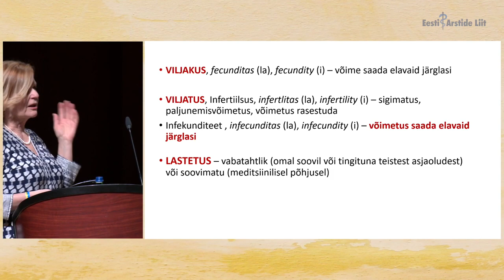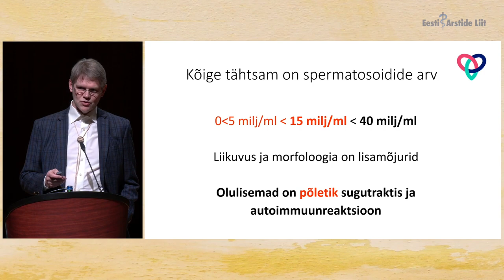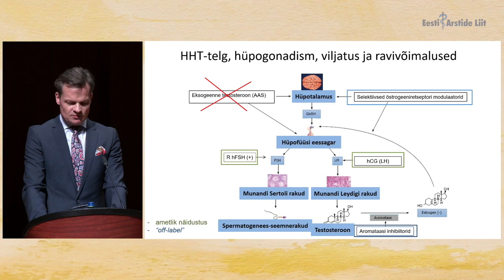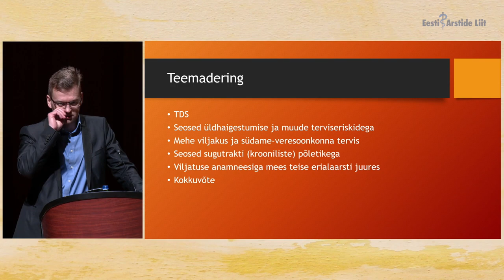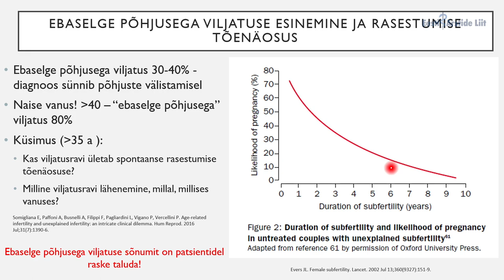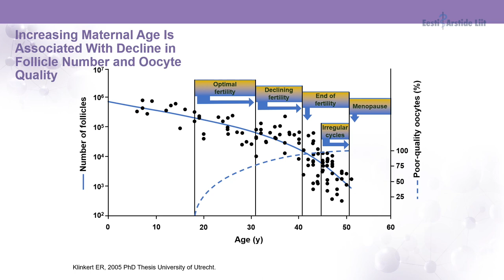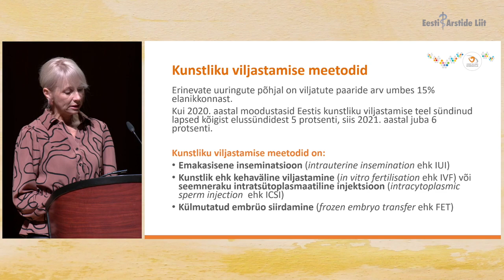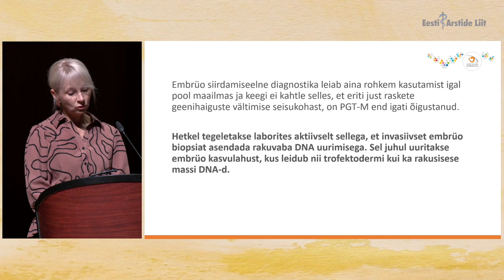Eesti Arstide Päevad 2023 "Tänapäeva viljatusravi proovikivid" (13.04.2023)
1:43 Sissejuhatus – Helle Karro
16:20 Meeste viljatuse põhjused – Margus Punab
34:56 Meeste viljatuse ravivõimalused – Kristjan Pomm
1:01:50 Meeste viljatusega seotud terviseriskid – Paul Korrovits
1:22:22 Naise viljatuse diagnostika ja ravi – Kai Haldre
1:46:40 Viljakuse hindamine ja säilitamine, onkofertiilsus – Aivar Ehrenberg
2:06:34 Kunstliku viljastamise meetodid, embrüogeneetika – Katrin Kask
2:29:48 Arutelu